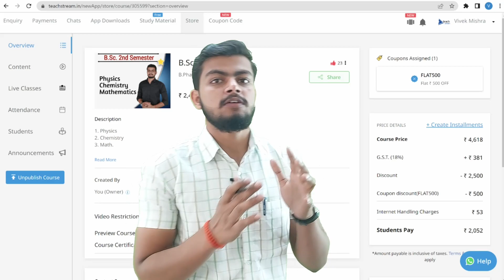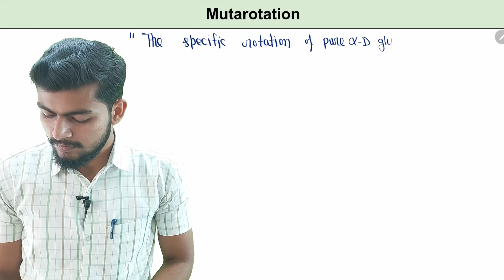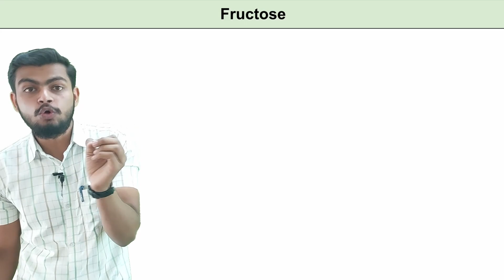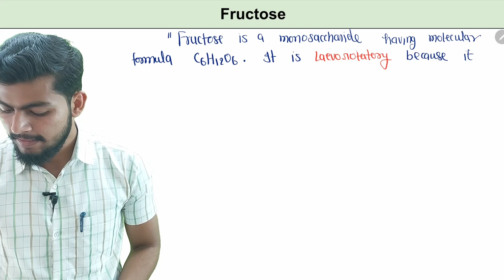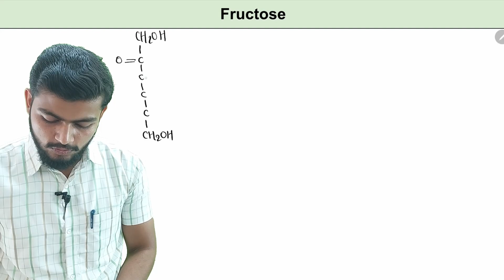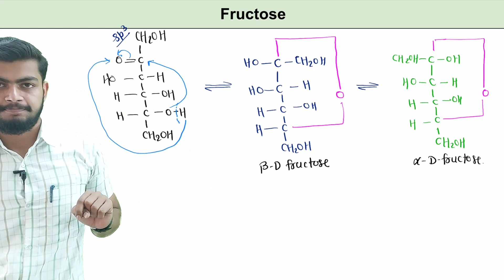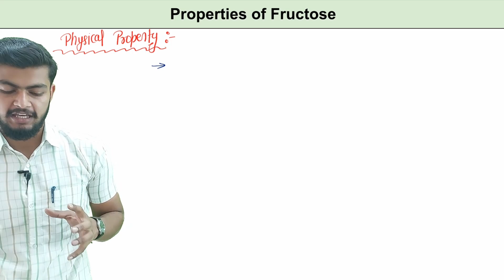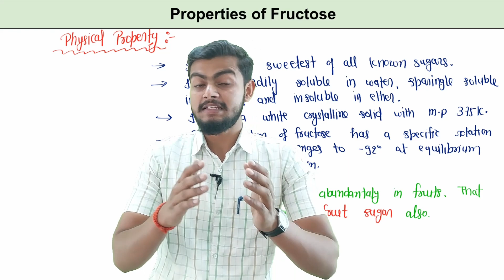Carbohydrates 05. Chemistry of Carbohydrates. Chemistry of Carbohydrates bsc 2nd semester.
3rd sem Bio Group (499Rs)

B.Sc. 2nd Semester course: {PCM}

2nd semester Chemistry
Chemistry of Carbohydrates
Chemistry of Carbohydrates
Chemistry of Carbohydrates

chemistry of Carbohydrates
Chemistry of Carbohydrates bsc